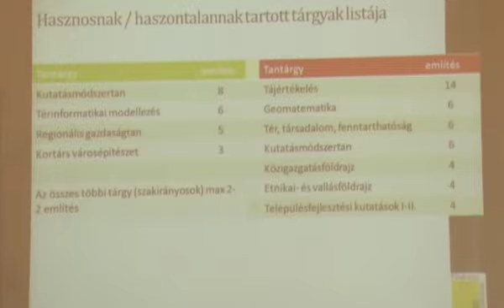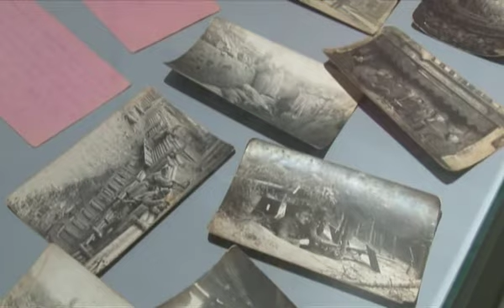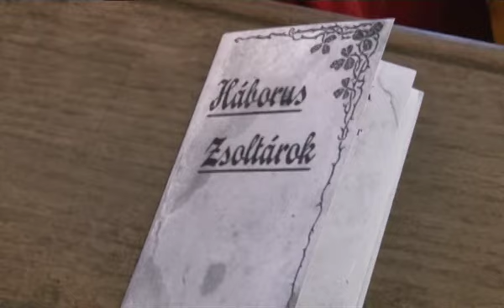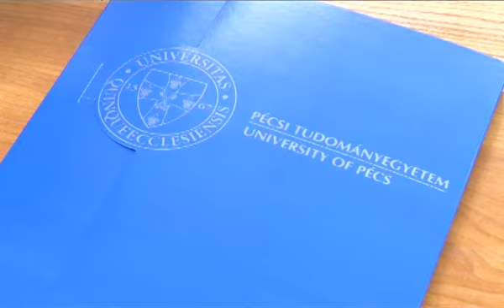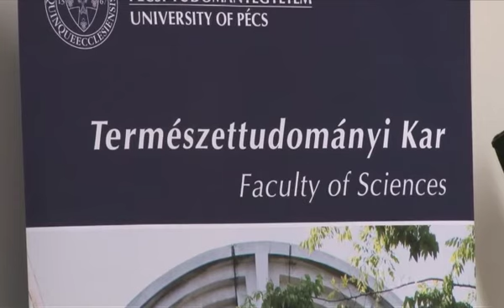PontMa (2015.01.28.) Pécs TV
PontMa
Idő: 00:19:26
Műfaj: hírműsor
Készítették: Slajchó Zénó, Lukács Ottó, Vígh Gabriella, Tamás Gábor, Katits Bernadett, Fiszter Ferenc

Tartalom:
- A befogadott kutyák kiváltásának egyszerűbb ügyintézése
(Megszólaló: Dr. Horváth Endre, Pécs MJV Polgármesteri Hivatala Hatósági Főosztályának vezetője)
- Prinz Gyula-díj átadó ünnepség
(Stúdióvendég: Aubert Antal, a PTE TTK Földrajzi Intézet intézetigazgatója)
- Tüzelőanyag lesz a kidobott fenyőfákból Pécsett
- Pécsi városi történelemverseny 5-8. osztályos tanulók számára
(Megszólalók: Milbacher Boldizsár, a Mecsekaljai Általános Iskola Kovács Béla Általános Iskolájának tanulója, Páva Péter, a Pécsi Tankerületi Központ igazgatója, Pozsgai Ildikó tanár, a vetélkedő szervezője)
- Lopás egy Nagyberki úti, üzemen kívüli raktárban
- Magyar csapat a lyoni szakácsverseny döntőjében
- Megállapodás a PTE TTK és a szakmai gyakorlóhelyet biztosító Baranya megyei sportszervezetek között
(Megszólalók: Tészely Tamás, a Baranya Megyei Kosárlabda Szövetség főtitkára, Prisztóka Gyöngyvér, a PTE Sporttudományi és Testnevelési Intézet oktatási igazgatóhelyettese)